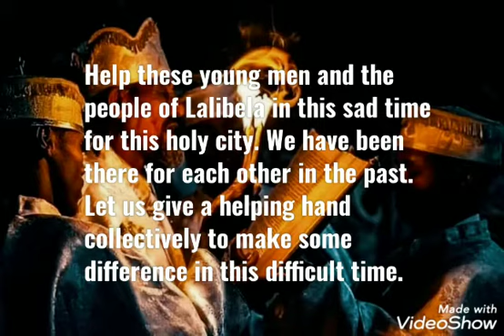News Rasta: Etiopia